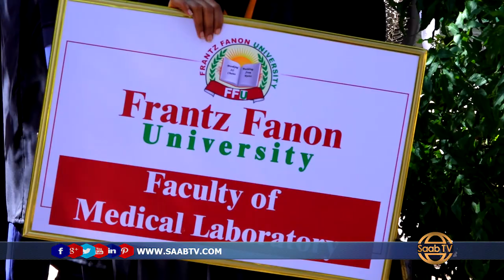Arday ka qalin-jabisay Jaamacada Frantz Fanon iyo Munaasibada loo qabtay